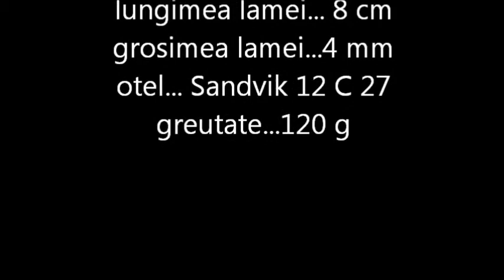cutit de vanatoare EKA NORDIC H8